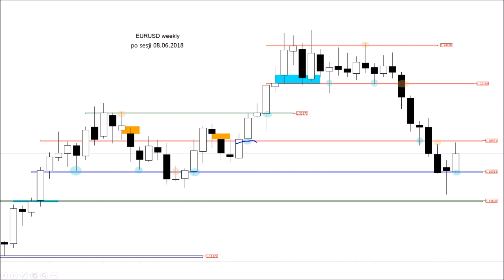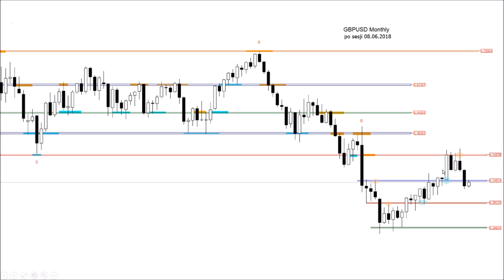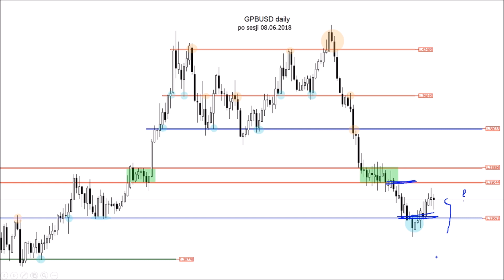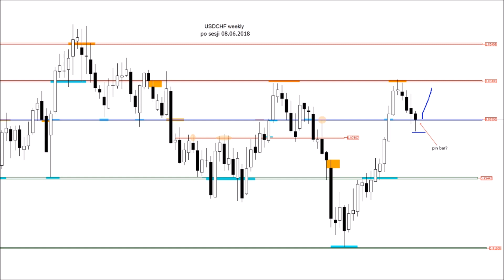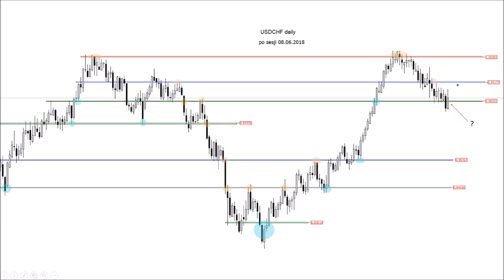Zbigniew Wieczorek – weekendowa analiza par głównych, 3 czerwca